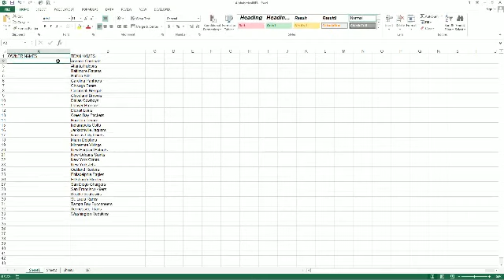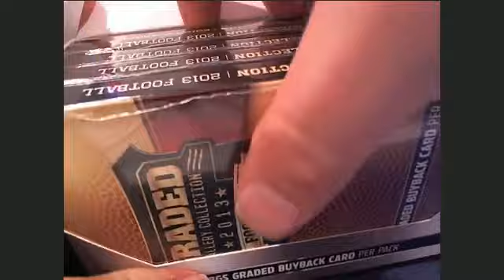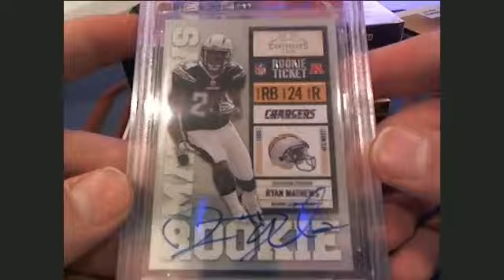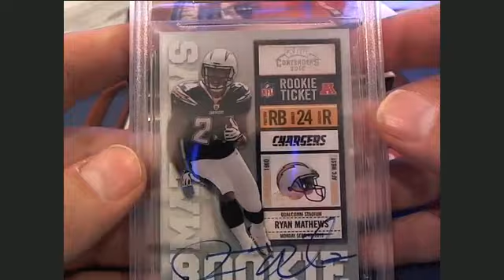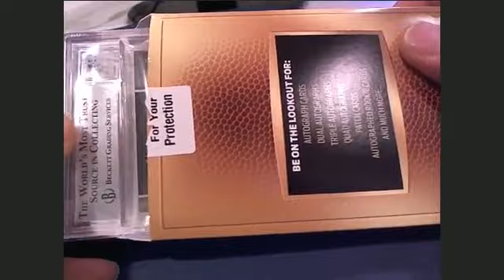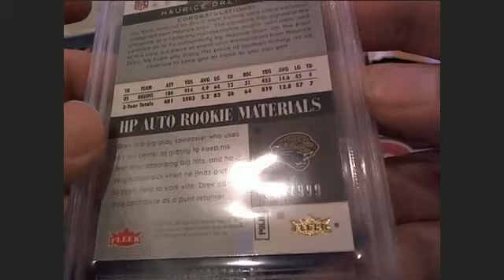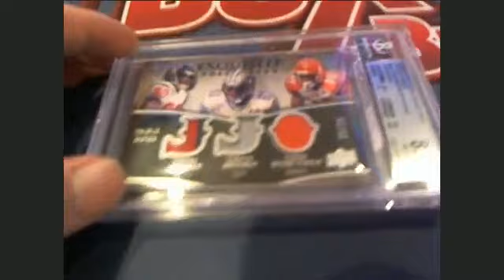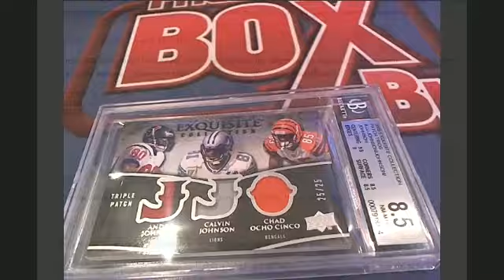2013 Graded Gallery Football Box 77